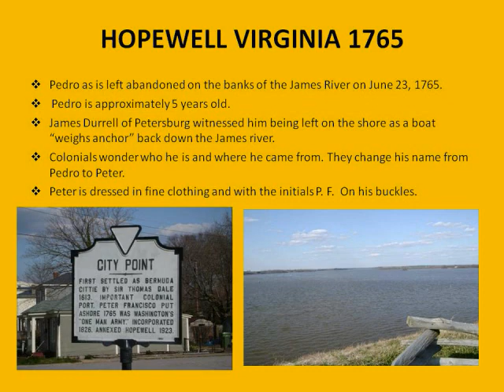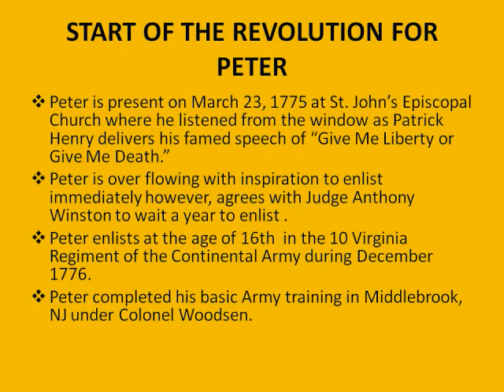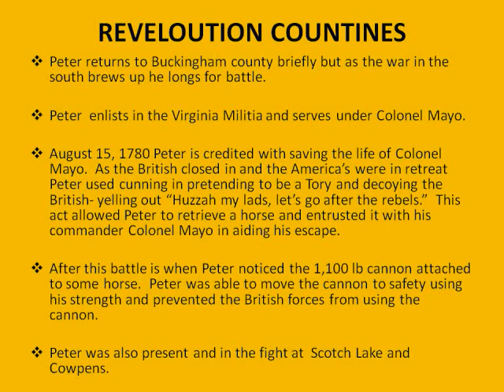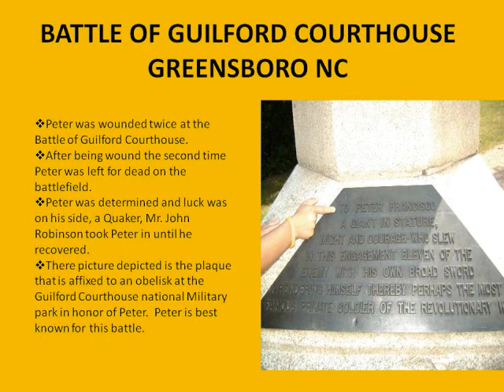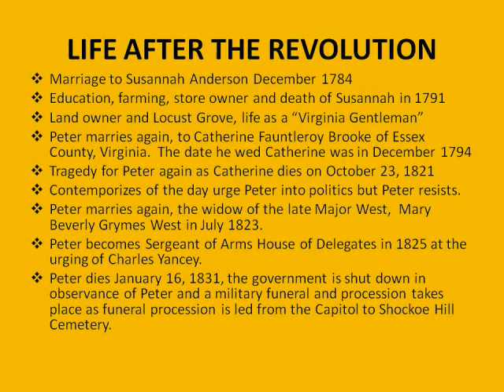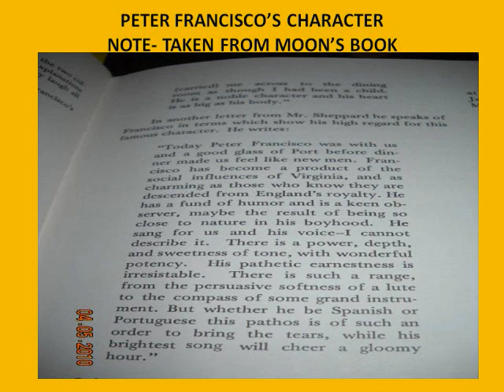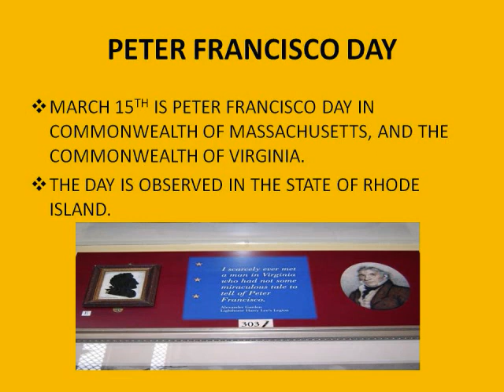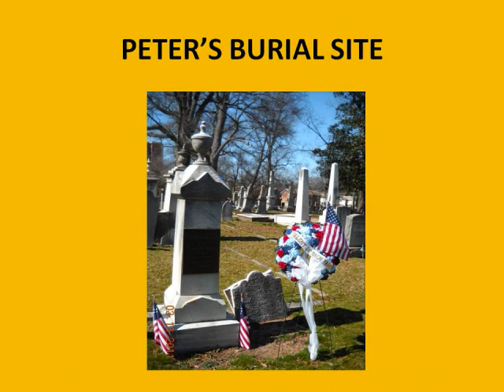Peter Francisco.wmv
Peter Francisco is an unsung hero of the American Revolution.  No one knows his name but his courage and strength is larger than life.